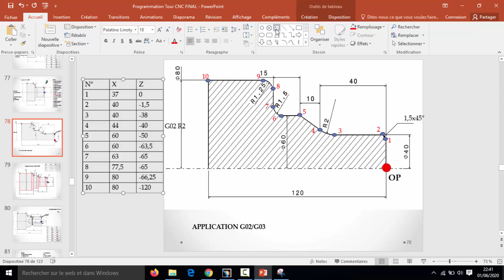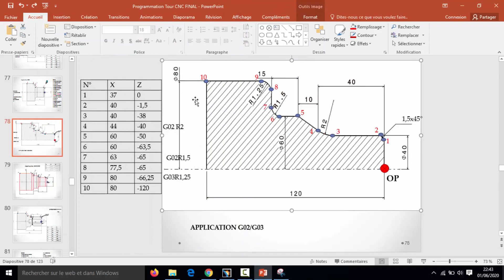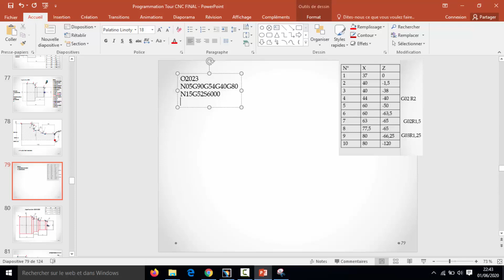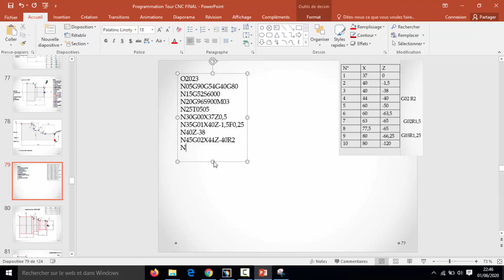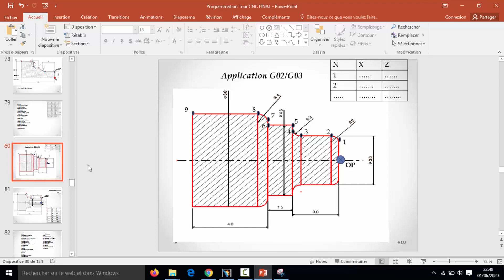Commande numérique partie 13 TP3